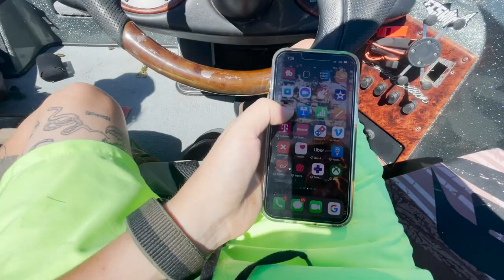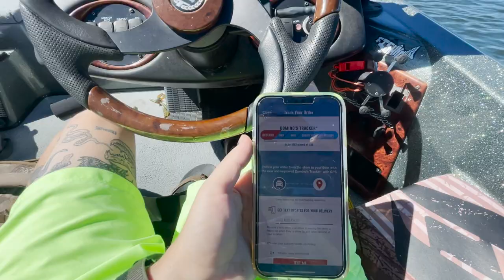I Finally Went Fishing Again... FREAK OUT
freak outs, pizza, beers, and bass fishing... does it get much better?